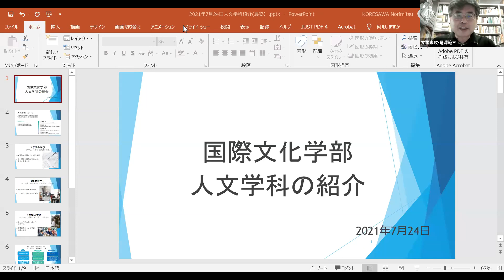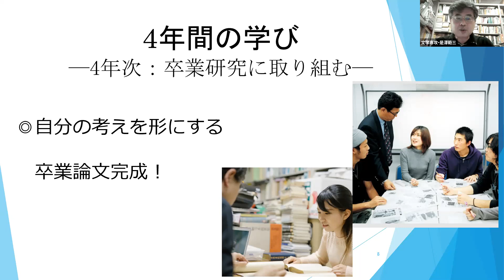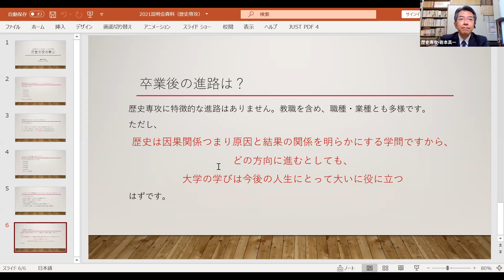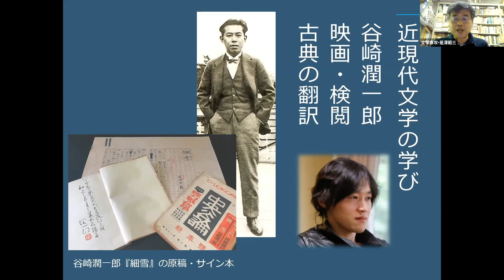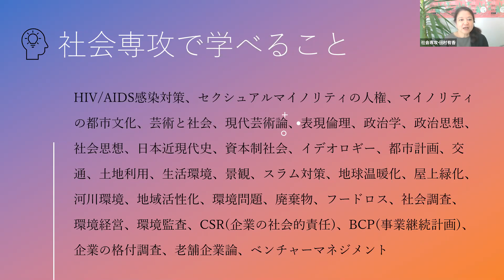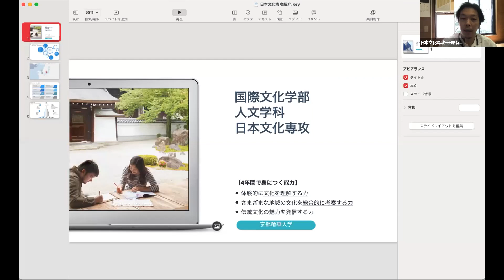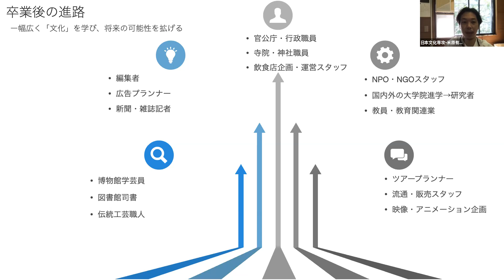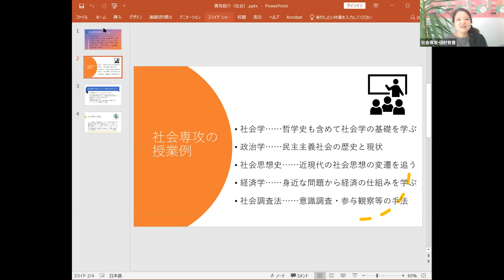〈京都精華大学オンライン説明会〉国際文化学部人文学科説明会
7月24日（土）、25日（日）に開催した学科別説明会（国際文化学部人文学科）の動画を公開します。